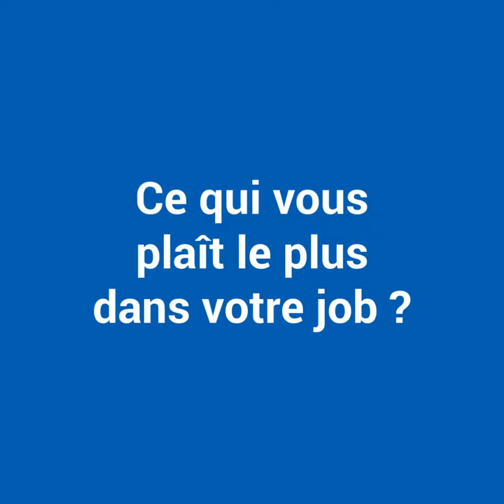Anne-Laure Duhamel, cadre de santé en néonatalogie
Anne-Laure Duhamel, cadre de santé en néonatalogie, nous présente son métier.

Découvrez notre site carrière et le métier de cadre de santé au CHU de Rouen

Journaliste reporter d'images : Mathilde LAPOTRE